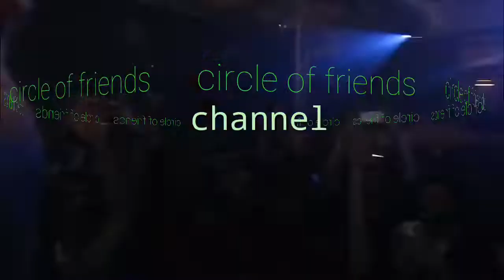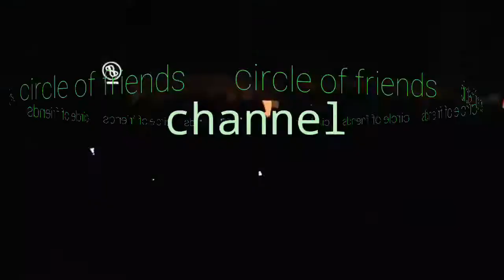Channel name presentation 2